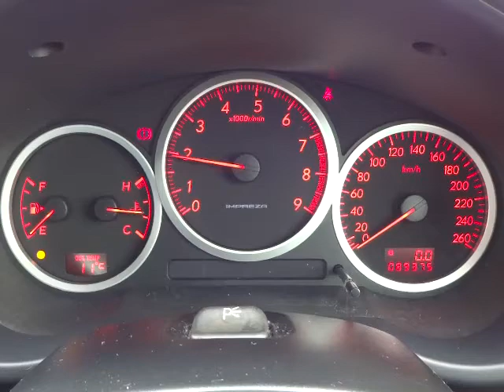スバル インプレッサ WRX エンジン音 (A033)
スバル インプレッサ WRX エンジン音

sakucity nagano
Models. Valid